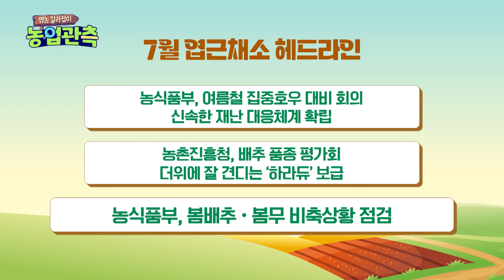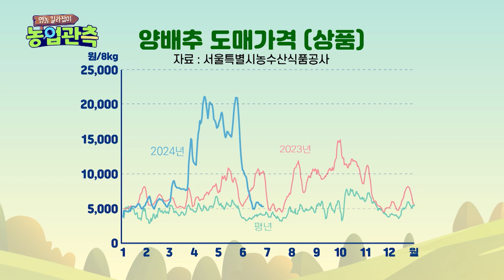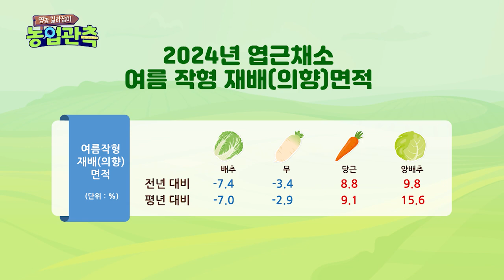영농길라잡이 농업관측 2024년 7월 엽근채소 편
7월 엽근채소
- 농식품부, 여름철 집중호우 대비회의 신속한 재난 대응체계 확립
- 농촌진흥청, 배추 품종평가회 더위에 잘 견디는 '하랴듀' 보급
- 농식품부, 봄배추·봄무 비축상황 점검
- 배추, 무, 당근, 양배추 동향 및 전망
- 엽근채소 가격전망